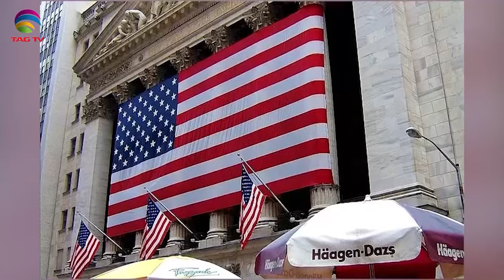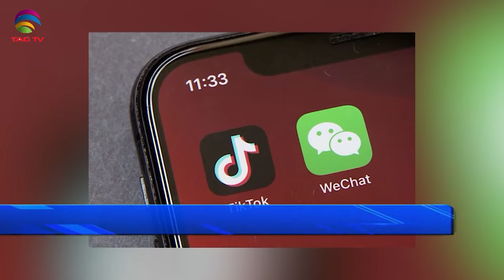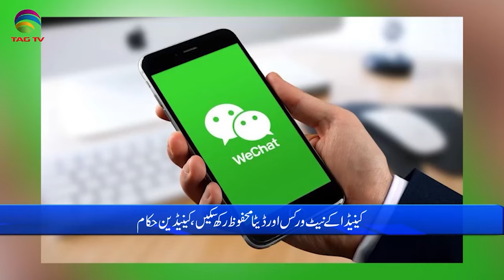International and Canadian News - November 03, 2023